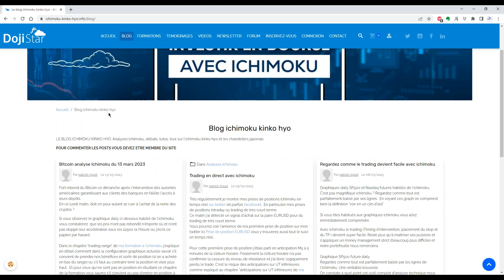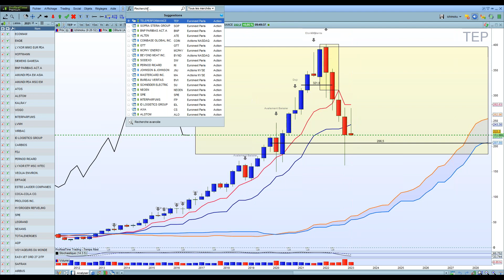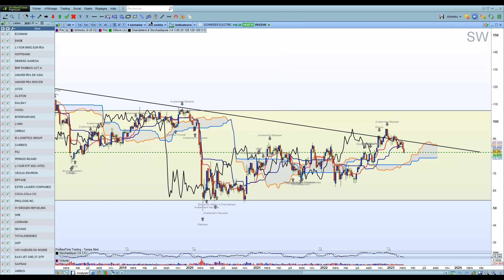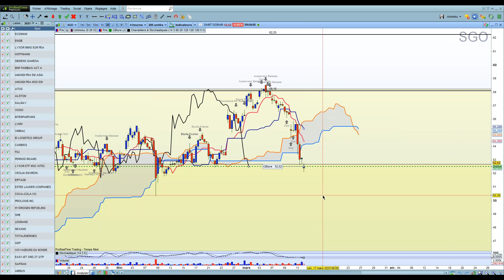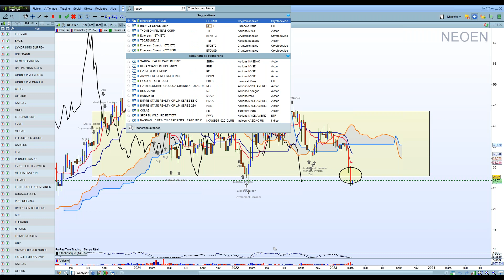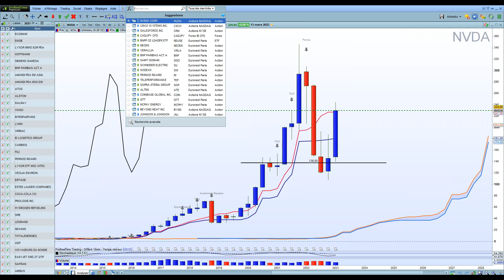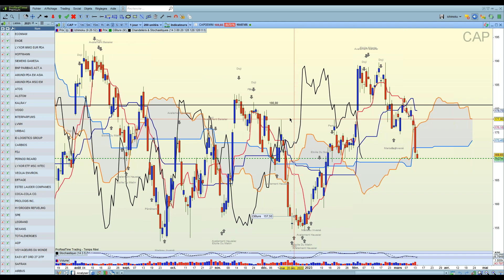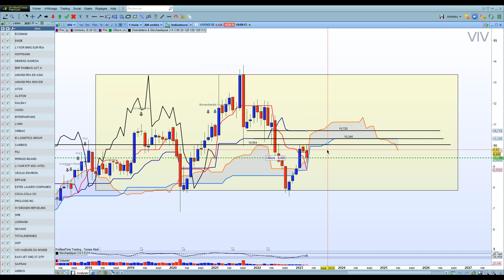Suivi revue de marché ichimoku du 7 mars 23 - La force de l'analyse technique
- Cette vidéo va vous démontrer de façon incontestable qu'il est absolument regrettable d'investir en bourse en ne se basant que sur l'analyse fondamentale sans tenir compte de l'analyse technique
Les deux sont complémentaires mais si je ne devais en garder qu'une se serait sans l'ombre d'une hésitation l'analyse technique. Et tant qu'à faire avec Ichimoku . Pourquoi se priver de l'excellence ?
- Mardi dernier je vous ai proposé une revue de marché en direct que vous pouvez revoir Nous avons détecté de nombreuses opportunités mais avec des conditions techniques qu'il fallait absolument respecter
- Ce jour je reviens sur la plupart de ces opportunités. Vous allez découvrir la force de l'analyse technique et de l'analyse technique avec ichimoku.
- Je déconseille fortement d'investir en bourse en ne suivant "que" les conseils des analystes fondamentaux vous allez vite comprendre pourquoi